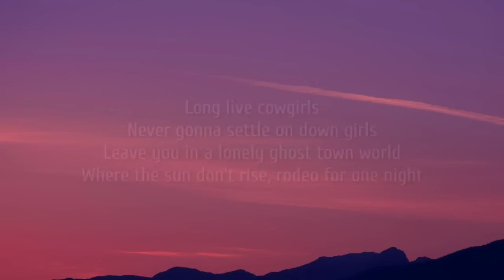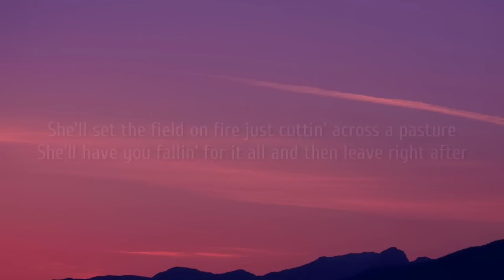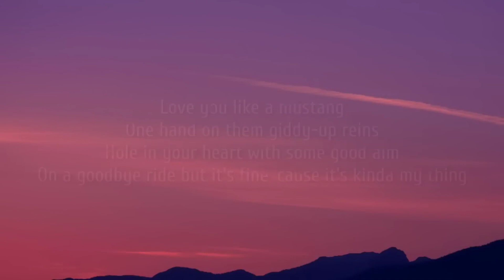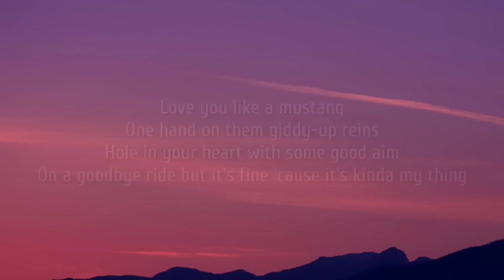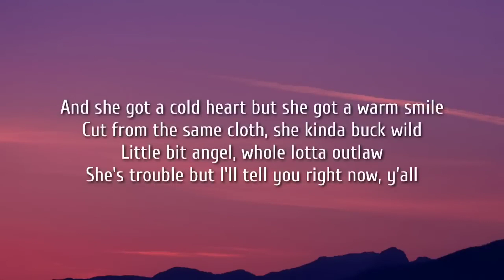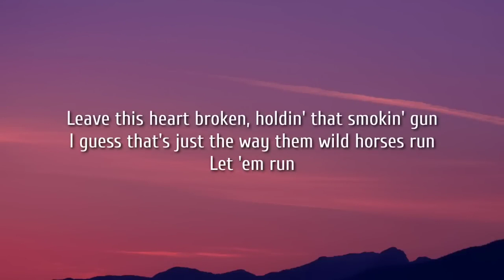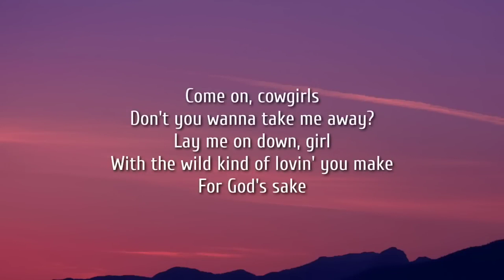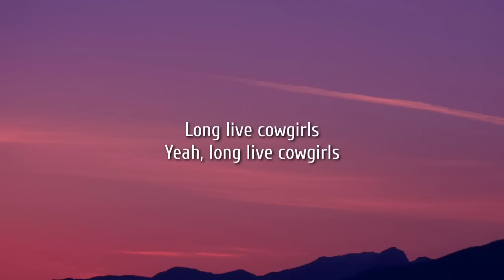Morgan Wallen - Cowgirls (Lyrics) Ft. ERNEST [1 Hour Version]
Lyrics:

She'll set the field on fire just cuttin' across a pasture
She'll have you fallin' for it all and then leave right after
And she got a cold heart
But she got a warm smile
Cut from the same cloth
She kinda buck wild
Little bit angel
Whole lotta outlaw
She's trouble but I'll tell you right now, y'all

Long live cowgirls
Never gonna settle on down girls
Leave you in a lonely ghost town world
Where the sun don't rise
Rodeo for one night
Love you like a mustang
One hand on them giddy-up reins
Hole in your heart with some good aim
On a goodbye ride
But it's fine 'cause it's kinda my thing
Long live cowgirls
Yeah, long live cowgirls

I hate that I yêu the way them kisses taste like whiskey
How they wake up, take on off, and not even miss me
Leave this heart broken, holding that smokin' gun
I guess that's just the way them wild horses run
Let 'em run

Come on, cowgirls
Don't you wanna take me away?
Lay me on down, girl
With the wild kind of lovin' you make